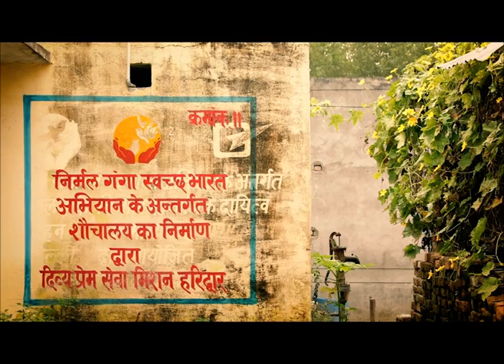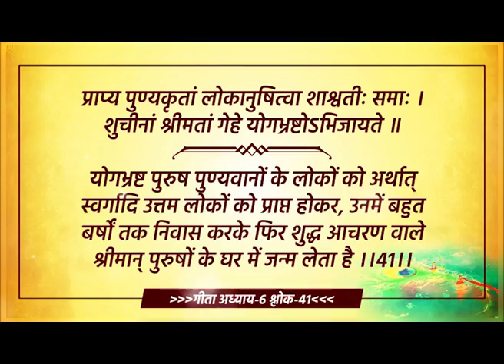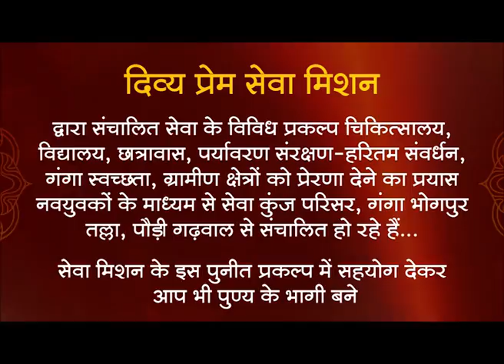Aadhyatmik Jivan Ke Sutra Part - 91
दिव्य प्रेम सेवा मिशन द्वारा आयोजित एक वर्षीय अनुष्ठान 'शिव अवतरण' सवा करोड़ पार्थिव शिवलिंग पूजन के अंतर्गत आत्मसंवाद अंतर्यात्रा में परम श्रद्धेय श्री आशीष भैया द्वारा समाज के उत्थान के लिए बताये गए 'आध्यात्मिक जीवन के सूत्र' का भाग- 91